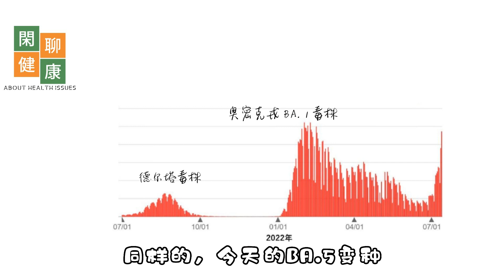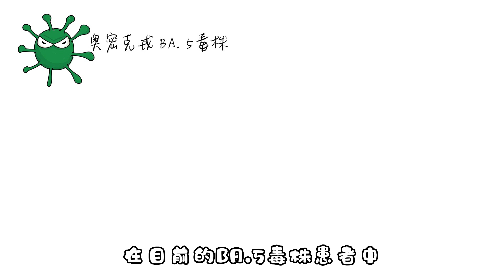新冠BA.5病毒的特征与症状丨了解奥密克戎 ba5 变异株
在第7波新冠病毒的疫情全球流行的今天，作为奥密克戎的最新变种，新冠BA.5病毒在确诊中所占据的比例每天都在攀升，与过往的德尔塔、BA.1病毒、BA.2病毒等相比较，新冠BA.5毒株都有什么特点，又有哪些症状呢？欢迎收看本期的闲聊健康。

位于地球生态链顶端的人类有着超乎想象的复杂身体结构，分享一個健康知识，增添生活的质感，闲聊健康。

版权声明：本视频为作者原创，未经授权谢绝一切转载、演绎、二次改编等侵权行为！

注：本片音乐来自Audionautix的Smooth Jazz Night根据知识共享署名 4.0许可授权用户使用。